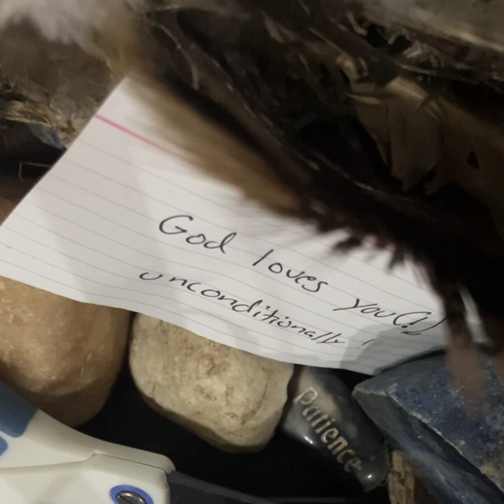Searching for the sun - Digital Piano: Progressive Classical (improv).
Improv practice.

Mistakes here and there throughout, but the mistakes are fewer in number, hurray!

May the Holy Spirit embrace you.

May Jesus guide you to Eden.

Expressed with love.